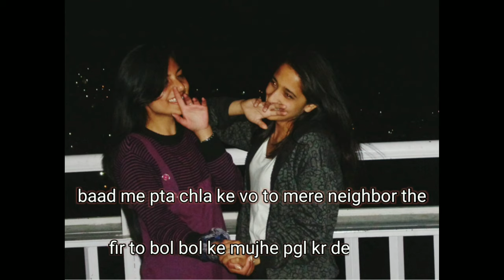Poem on her birthday | Happy birthday | Mahima Gallery | Mahima Sharma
This is a poetry on my friend.
Another year has passed for you.. Happy birthday to you..you Know how much special you are for me♥️

Do follow her channel also
Channel name --Anjli's stuffvlog

happybirthday birthdaywishes birthday poem.